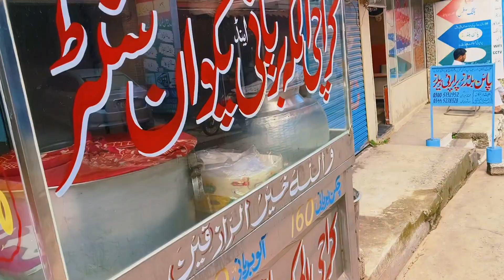bhorban bazar and road view || beautiful bazaar of bhorban near pc hotel || muree to Kashmir road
top 10 beautiful places in muree
patriata chair lift beautiful view
new muree weather live
Mall road murree hotels room rent 2023
Murree live today Murree Ki Mall road
mallroad muree
Murree live
today
murree ki Mall road
Rawalpindi to murree trip latest video| Murree live today
Islamabad to murree total travel time
Rawalpindi to murree nathia Gali road information
Murree live today expected snowfall in murree
Rawalpindi to murree via old murree road latest trip
today 13 September 2023 first trip after barakhue by pass
almost half to one hour advantage after this bypass no
traffic jam no problem at all
total time from Rawalpindi to murree now one and half
tour through old murree road
We provide you latest update about different tourists
Weleome to our youtube channel
places of Pakistan
Vlogs
Tourists guide
Our different videos related different points like Naran
Naran kaghan babusar top swat Kalam utror valey